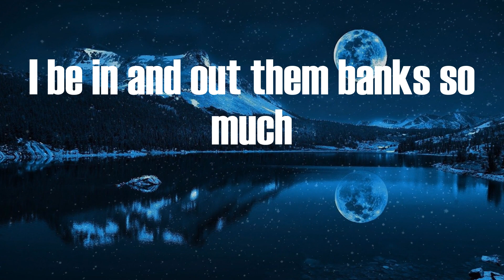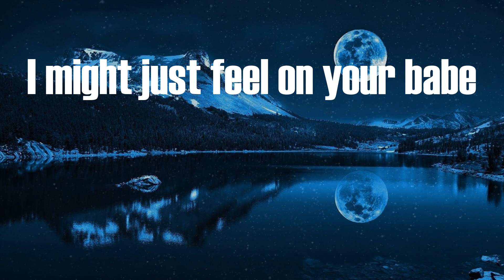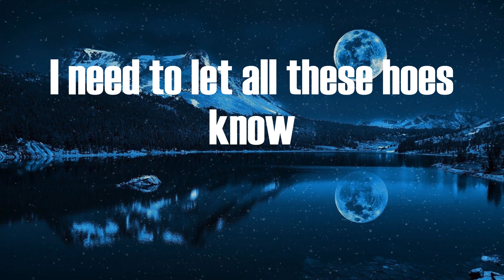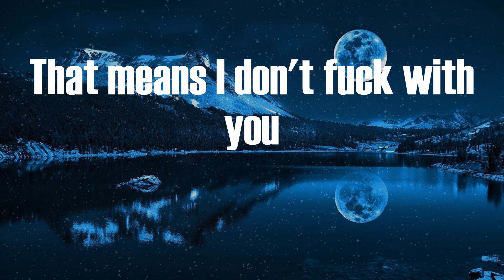Cardi B - Bodak Yellow (Video Lyric)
Bodak Yellow Lyric:
Said little bitch, you can't fuck with me
If you wanted to
These expensive, these is red bottoms
These is bloody shoes
Hit the store, I can get 'em both
I don't wanna choose
And I'm quick, cut a nigga off
So don't get comfortable
Look, I don't dance now
I make money moves
Say I don't gotta dance
I make money move
If I see you and I don't speak
That means I don't fuck with you
I'm a boss, you a worker bitch
I make bloody moves
Now she says she gon' do what to who?
Let's find out and see, Cardi B
You know where I'm at
You know where I be
You in the club just to party
I'm there, I get paid a fee
I be in and out them banks so much
I know they're tired of me
Honestly, don't give a fuck
'Bout who ain't fond of me
Dropped two mixtapes in six months
What bitch working as hard as me?
I don't bother with these hoes
Don't let these hoes bother me
They see pictures, they say goals
Bitch, I'm who they tryna be
Look, I might just chill in some Bape
I might just chill with your boo
I might just feel on your babe
My pussy feel like a lake
He wanna swim with his face
I'm like okay
I'll let him do what he want
He buy me Yves Saint Laurent
And the new whip
When I go fast as a horse
I got the trunk in the front
I'm the hottest in the street
Know you prolly heard of me
Got a bag and fixed my teeth
Hope you hoes know it ain't cheap
And I pay my mama bills
I ain't got no time to chill
Think these hoes be mad at me
Their baby father run a bill
Don't get comfortable
If you a pussy you get popped
You a goofy, you a opp
Don't you come around my way
You can't hang around my block
And I just checked my accounts
Turns out, I'm rich, I'm rich, I'm rich
I put my hand above my hip
I bet, you dip, he dip, she dip
I say, I get the money and go
This shit is hot like a stove
My pussy glitter as gold
Tell that li'l bitch play her role
I just arrove in a Rolls
I just came up in a Wraith
I need to fill up the tank
No, I need to fill up the safe
I need to let all these hoes know
That none of they niggas is safe
I go to dinner and steak
Only the real can relate
I used to live in the P's
Now it's a crib with a gate
Rollie got charms, look like frosted flakes
Had to let these bitches know
Just in case these hoes forgot
I just run and check the mail
Another check from Mona Scott
And I'm quick, cut a nigga hustle
Don't get comfortable